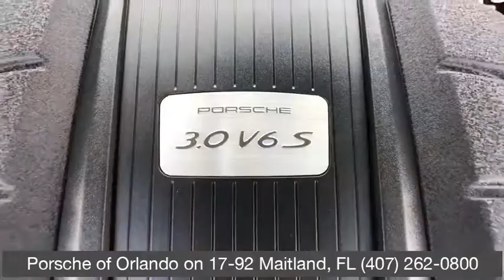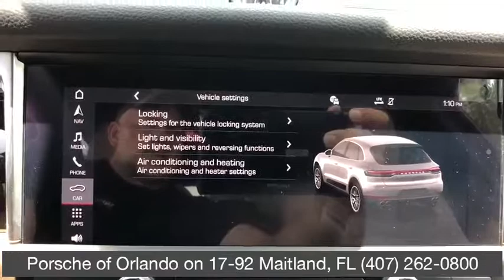2019 Porsche Macan Orlando, Winter Park, Windermere, Metro West, Lake Mary, FL KLB32844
Volcano Grey Metallic New 2019 Porsche Macan available in Orlando, Florida at Porsche of Orlando. Servicing the Winter Park, Windermere, Metro West, Lake Mary, FL area.

PREMIUM PACKAGE PLUS,WHEELS: 21 RS SPYDER DESIGN,14-WAY POWER SEATS,PORSCHE DYNAMIC LIGHT SYSTEM PLUS (PDLS+),BOSE SURROUND SOUND SYSTEM,VOLCANO GREY METALLIC,Navigation System,BLACK/MOJAVE BEIGE; TWO-TONE PARTIAL LEATHER SEAT TRIM W/ALCANTARA,Bluetooth Connection,Rear Spoiler,All Wheel Drive